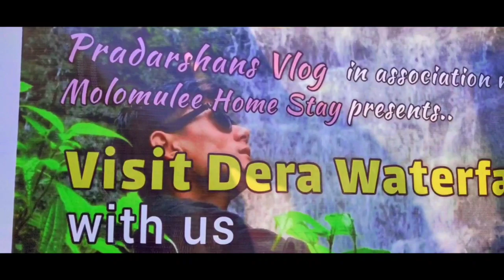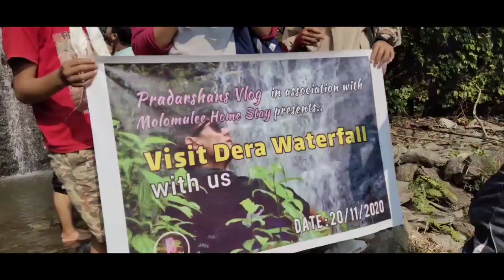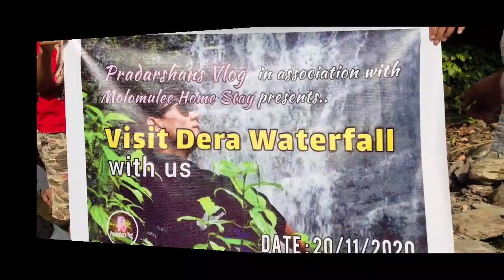Visit to "DERA WATER FALL" Gorubathan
Natural beauty (Place of interest in Gorubathan) : The DERA Water Fall